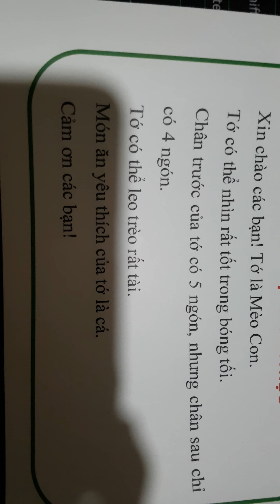Gia Lâm Day 98/365 Ôn tập